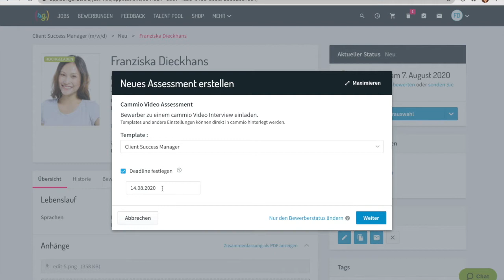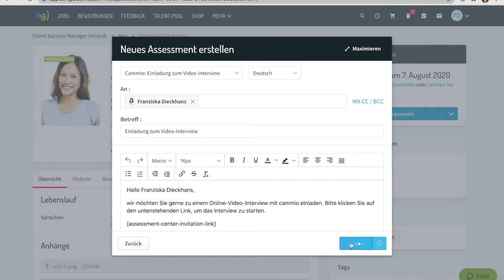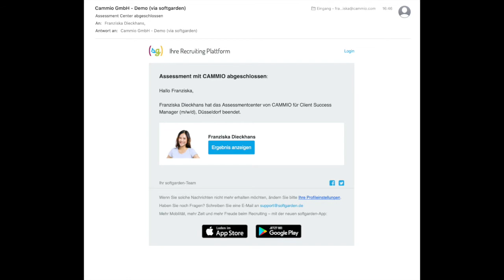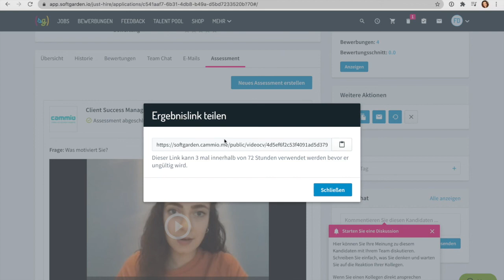Zeitversetzte Video-Interviews integriert in Softgarden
Wie funktioniert die Integration der Cammio Video Recruiting Plattform in Softgarden? In diesem Video zeigen wir Dir, wie Du zeitversetzte Video-Interviews in Deiner vertrauten Softgarden Umgebung aufsetzen kannst.

*Click settings for English subtitles.